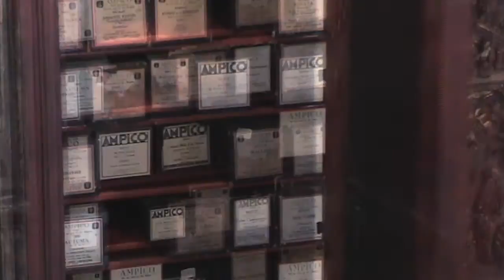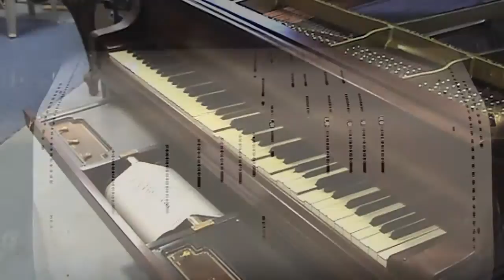Afternoon of a Faun, Debussy. George Copeland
This 1918 recording is by George Copeland, who specialized in works of Debussy and other modernists of the time.  Debussy personally praised Copeland for his interpretations.  This roll, 56027, was kept in Ampico production for years and was upgraded to full "B" coding.

Played on a freshly restored Mason & Hamlin, 6'2" grand with an Ampico B mechanism.